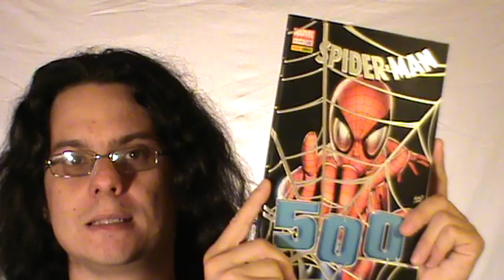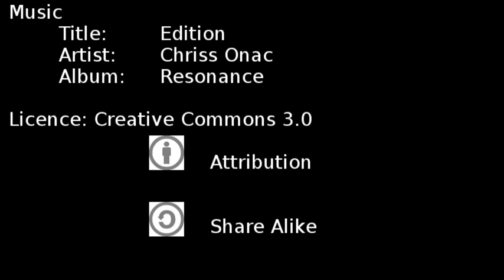Le Variant Edition (Edizione Alternativa)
Edizione per collezionisti Super Mega Ultra Total Iper Limited del video sulle Variant Edition

Music
Title: Edition
Artist: Chriss Onac
Album: Resonance